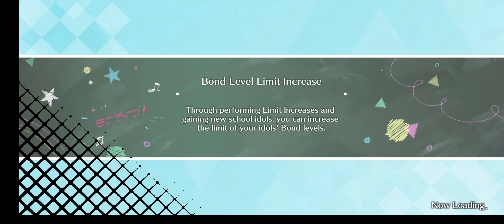[SIFAS] Event【Heart-Sparkling Jewelry】(Eng)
Chapter 1【00:00】
Chapter 2【02:49】
Chapter 3【05:38】
Chapter 4【08:17】
Chapter 5【11:34】
Chapter 6【15:10】
Chapter 7【18:09】